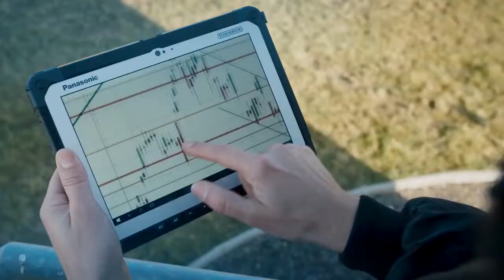Rugged Computing from Panasoinc: The freedom to work anywhere with Toughbook and Toughpads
Staying connected on the field in difficult and harsh environments is tough.Panasonic rugged laptops and tablets keeps you connected and the work going with its unique rugged design to handle harsh conditions like water,snow,heat,dust,vibrations and shocks.

To know more about rugged devices for your company

Video Courtesy:Panasonic